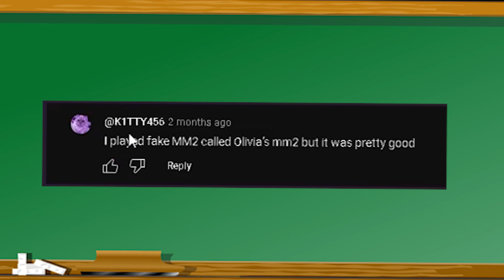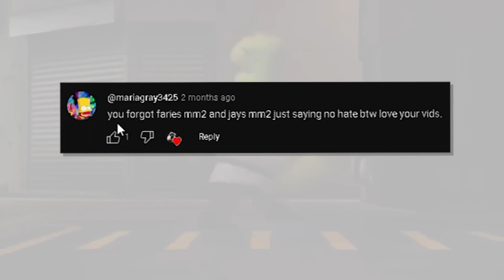Everytime I DIE, I Play A FAKE MM2 Game...(Murder Mystery 2)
Ignore pls: roblox, roblox 2023, Roblox gameplay, mm2 ,mm2 gameplay, fake mm2 games, mm2 copies, fake murder mystery 2 games, murder mystery 2 copies, i played fake mm2 games, i played fake murder mystery 2 games,  playing fake mm2 games, playing fa   murder mystery 2 games, playing mm2 copies, playing murder mystery 2 copies, murdermystery2, murder mystery roblox game, every time I die I play a fake mm2 game, every time i die i play a different mm2 game